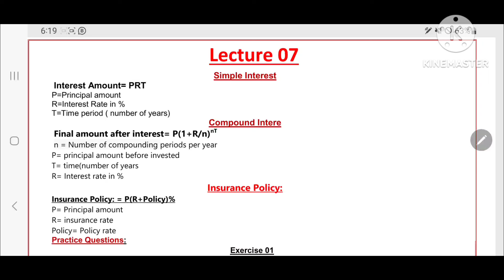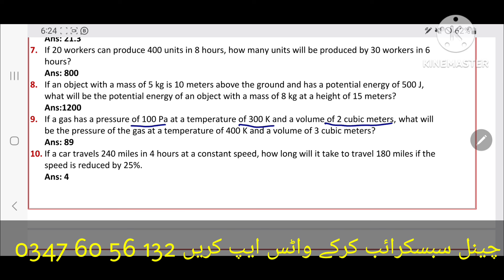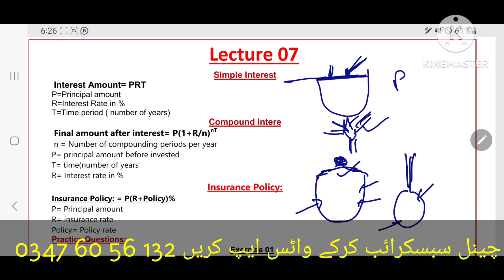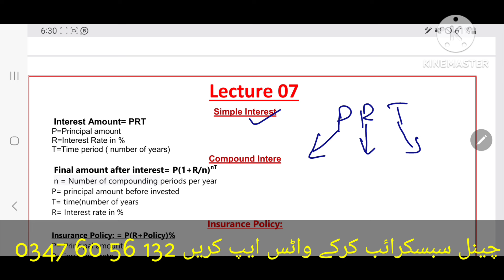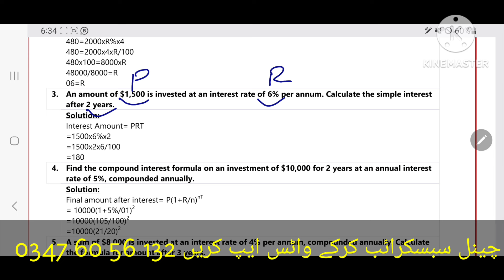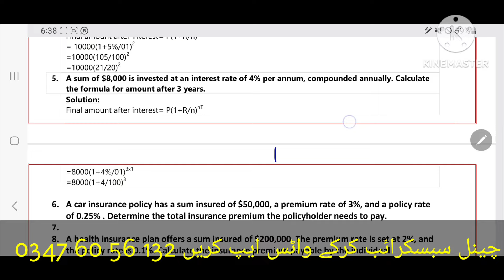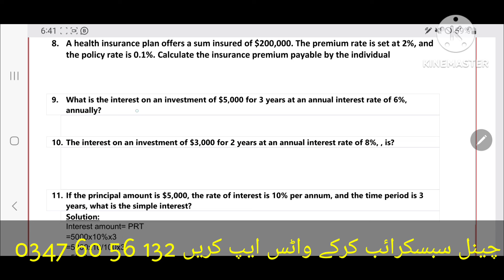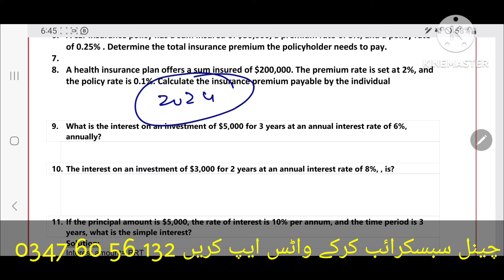Ppsc asisstant punjab police bs-16 jobs 2024 test preparation | syllabus |lecture 07 |new session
*Geography lectures*

*Lecture 04*

*Lecture 07*

*Lecture 11*

*Lecture 12*

*Lecture 13*

*Computer lecture 01*

*Computer lecture 3*